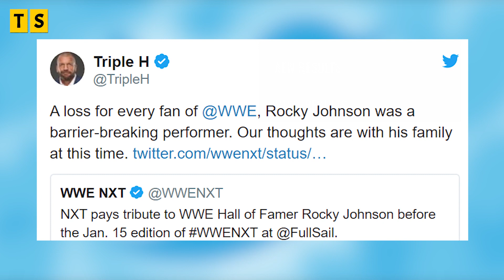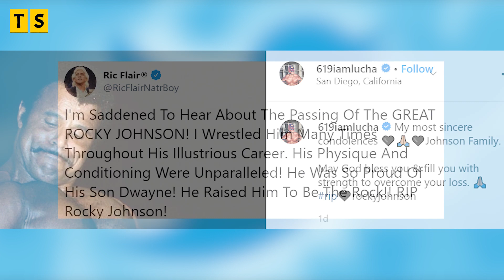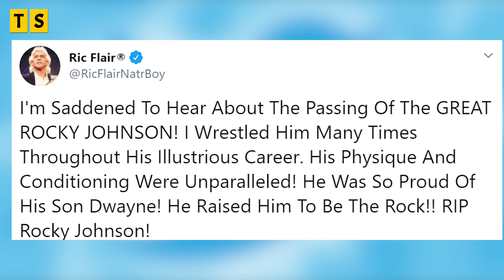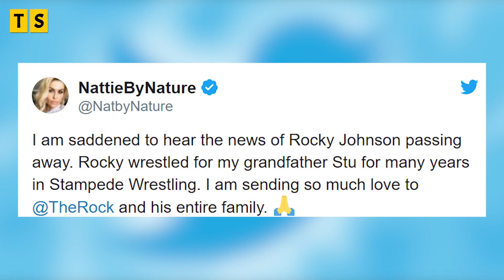In Memoriam: WWE Superstars emotional react to Rocky Johnson passing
Rocky Johnson is the Legend in the wrestling world. When he left not only left with the name of his family but the respect of so many fans and the wrestling family members. He will always remain in everyone's heart. He has left a mark, not because of his son, Dwyane Johnson but also because of his own title.